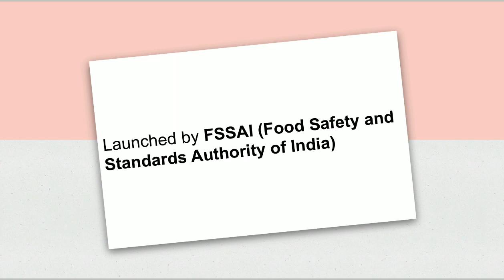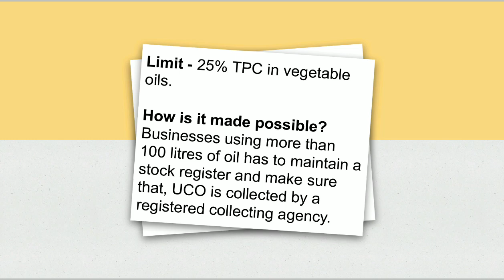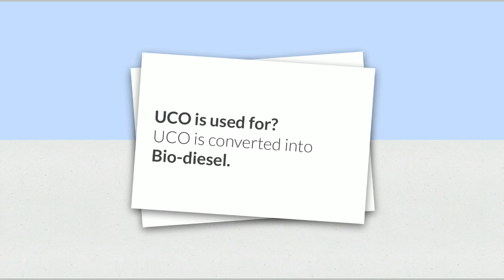RUCO Initiative | Government Schemes | Let's Learn UPSC | Akash StayHome and Learn